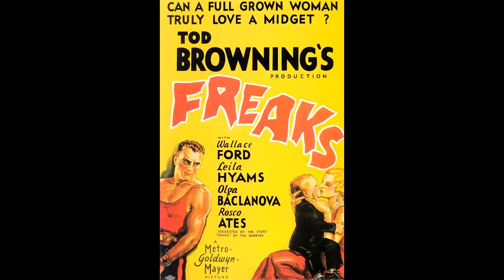World's Strangest Movies